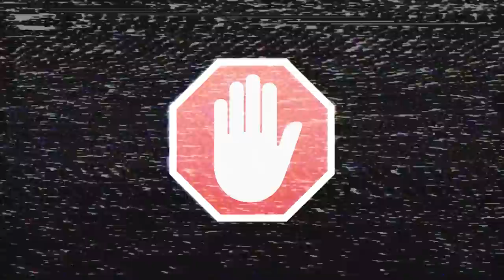Armored Warfare - САУ для Чайников (Гайд)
Самая жесть в конце (18+) :)